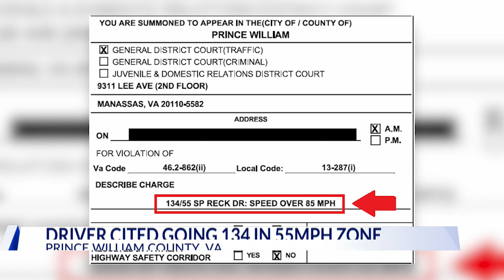19-year-old driver cited going 134 mph in a 55 mph zone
Police said a driver from Manassas was driving nearly 80 miles above the posted speed limit